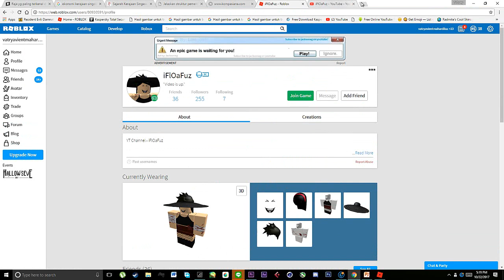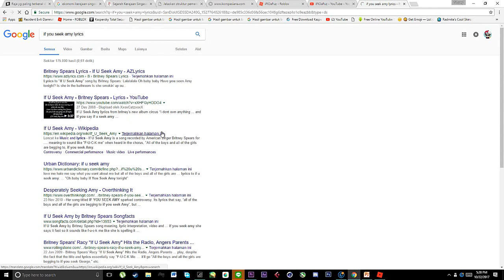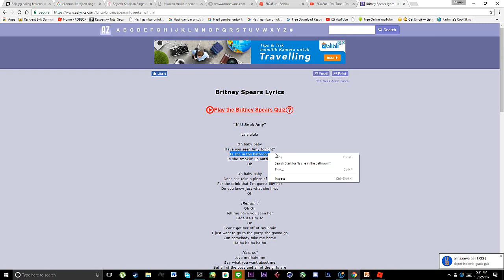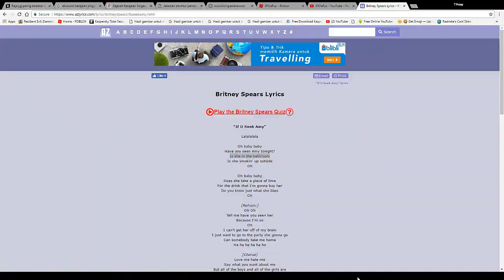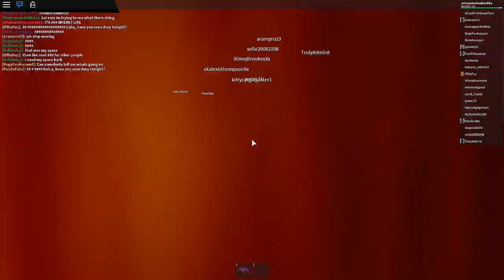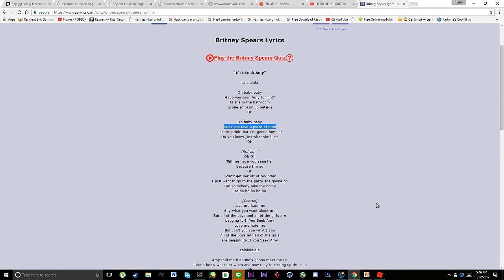FAN MUSIC VIDEO YOUTUBER iFlOaFuz